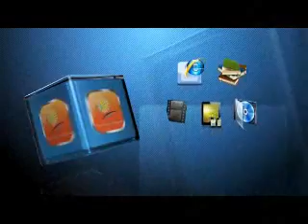Al Quran A Miracle Of Miracles 1 Ahmed Deedat a debate debates | islam